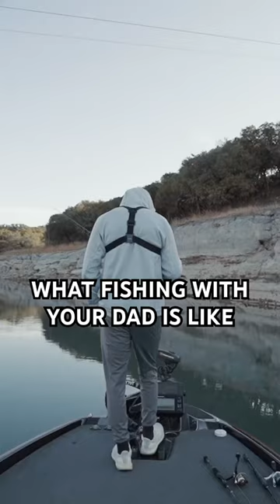Fishing With Your Dad Be Like…